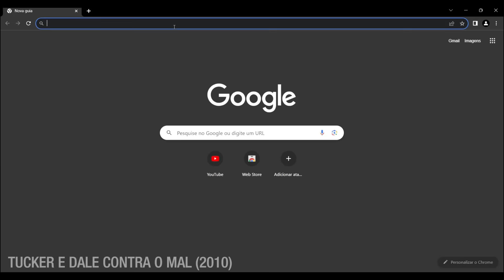Existe filme de terror inteligente?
Filmes mencionados:
Intro - 0:00
O HOSPEDEIRO - 1:38
TRIÂNGULO DO MEDO - 2:30
TODO MUNDO QUASE MORTO - 3:20
TUCKER E DALE CONTRA O MAL - 3:58
O BEBÊ DE ROSEMARY - 4:37
O ORFANATO - 5:08
HISTÓRIAS DE ALÉM-TÚMULO - 5:47
HUSH: A MORTE OUVE - 6:18
ALUCINAÇÕES DO PASSADO - 7:08
NOITES BRUTAIS - 7:32
FALE COMIGO - 7:45
O SACRIFÍCIO DO CERVO SAGRADO - 8:13
O SEGREDO DE MORROWBONE - 8:25